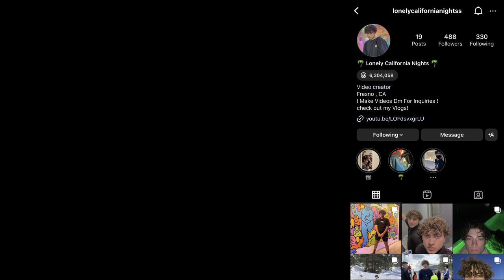Hanging Out With My Cousins!